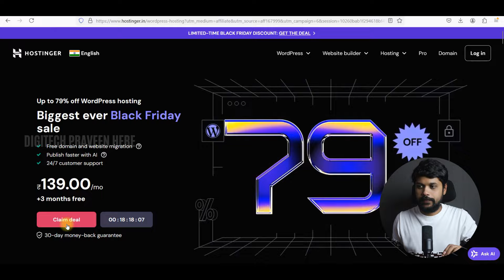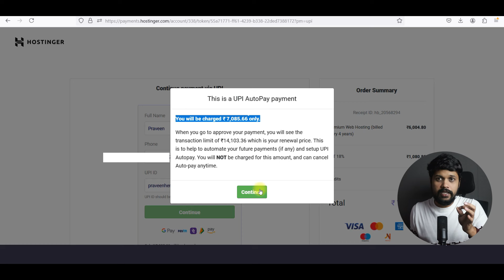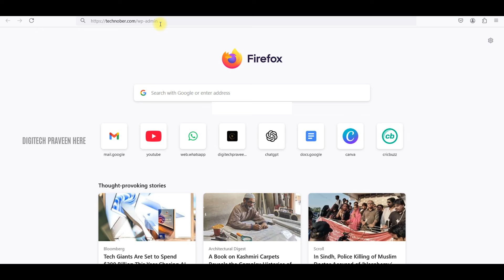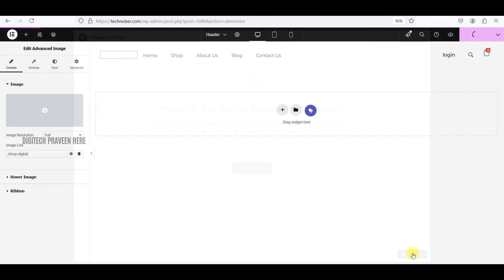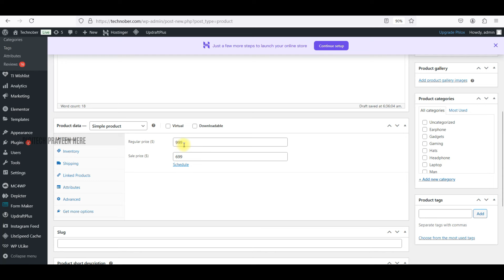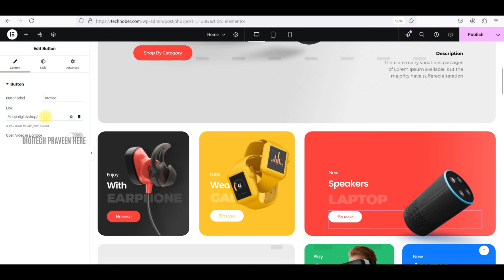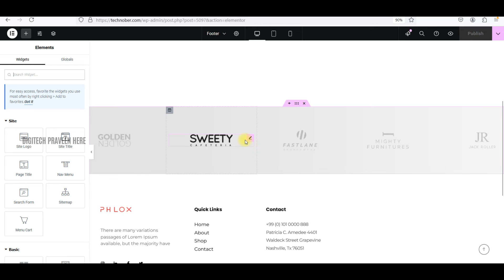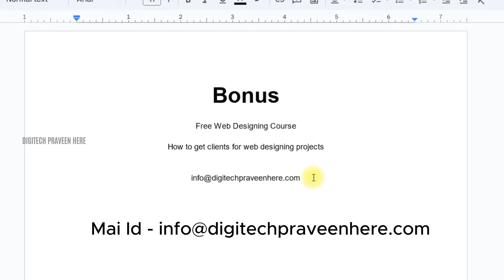Create E Commerce Website in 30 Minutes and Earn Money | How to Earn Money from Web Designing 2025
Other Useful Videos:
6.Earn from Google: https: //youtu.be/Vcut4it6HQk

Topics covered:
How to earn money online in telugu 2024
work from home jobs tleugu
How to earn money from web designing
make money from web designing
wordpress tutorial in telugu
how to create ecommerce website in telugu
ecommerce website in wordpress

Any earnings or income statements or any earnings or income examples are only estimates of what we think you could earn. There is NO assurance you will do as well as stated in any examples. If you rely upon figures provided, you must accept the entire risk of not doing as well as the information provided. This applies whether the earnings or income examples are monetary in nature or pertain to advertising credits which may be earned (whether such credits are convertible to cash or not